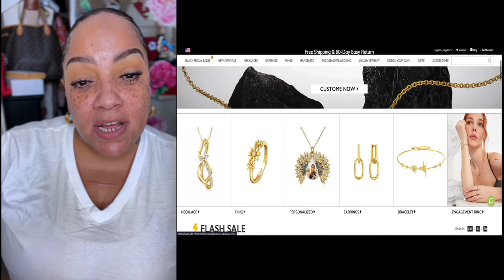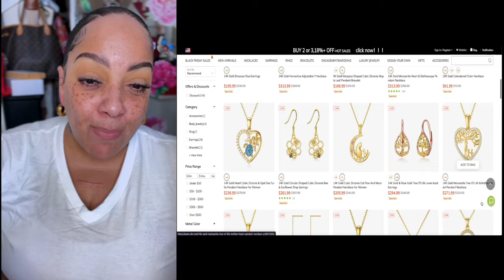Real Talk GOT MY NEW PARTIAL DENTURES IN You Brought This On Yourself SHOCKING EVIDENCE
Real Talk cheating husband shooking way she found out her husband was gay, relationship status, life situations, real life reality. Real Talk Real Life How to

WRITE OR SEND US LOVE GIFTS TO:
Muffinismylovers

SOME OF MY FAVORITE SITES